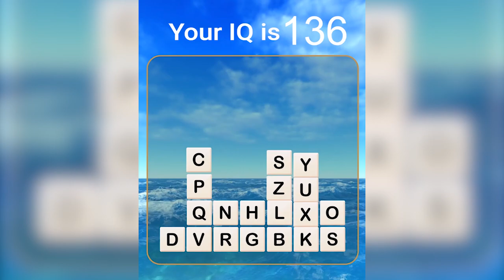Word Games Music - Crossword Puzzle, Play Word Game With Friends.